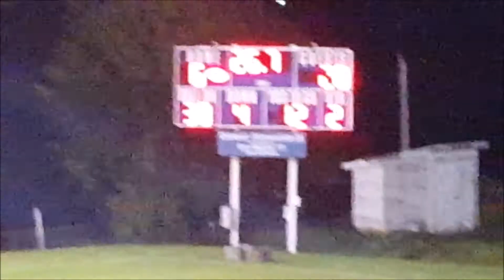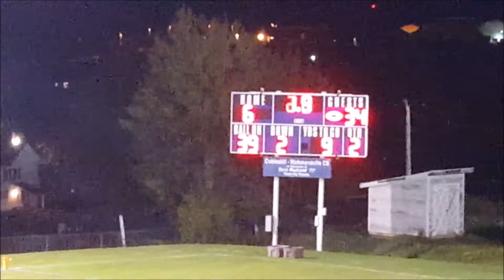Fonda Senior Maroon at Cobleskill 10OCT15